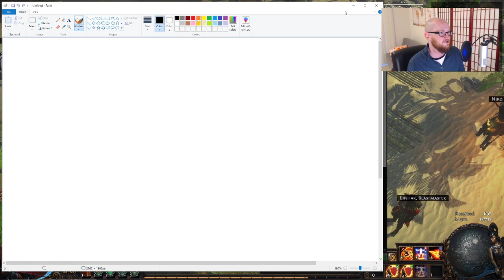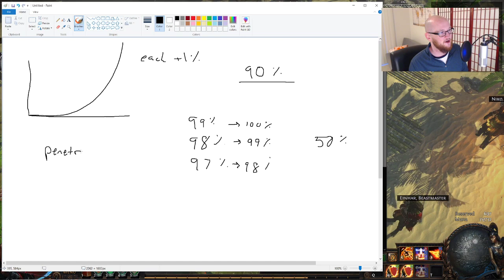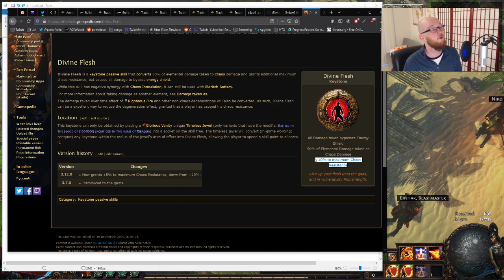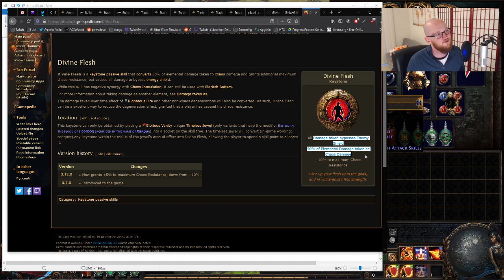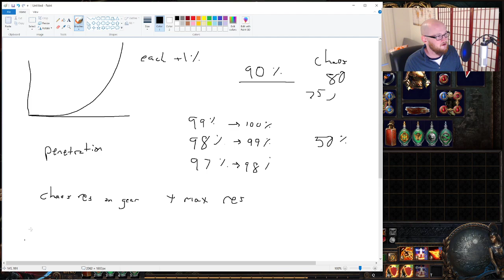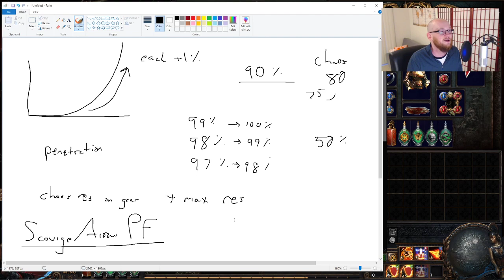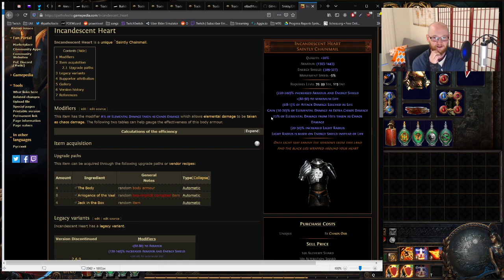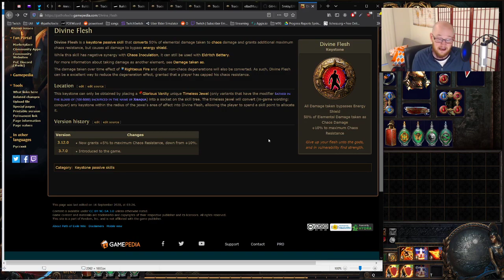TLDR: Why is Divine Flesh Good?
IMPORTANT NOTE BELOW:

When receiving damage, you cannot "Take as Fire" and then "Take Elemental as Chaos."

Confirmation here:

27:00 minute mark, about 40 seconds of listening,

POB confirms this is you use a max res character with Taste of Hate and Divine Flesh on the tree. Thanks to Marcin Chreptowicz for pointing this out.